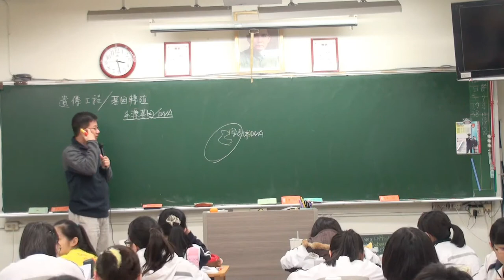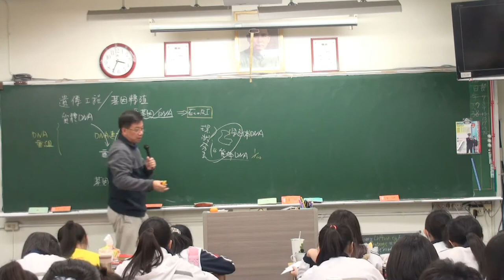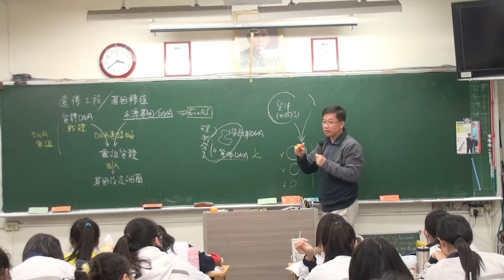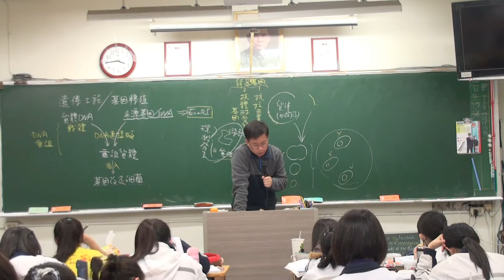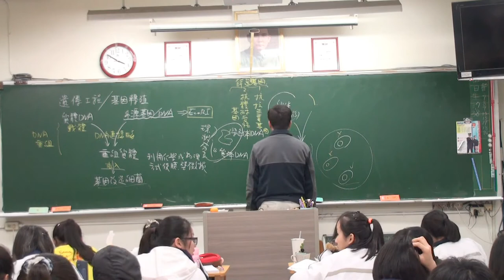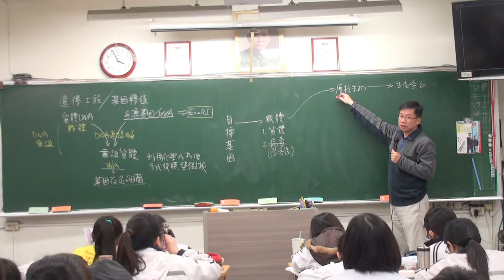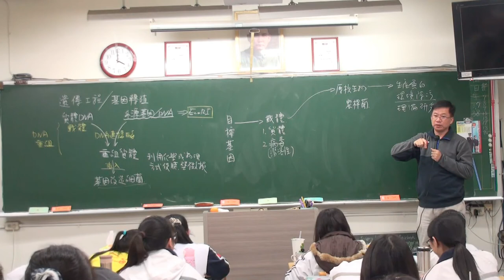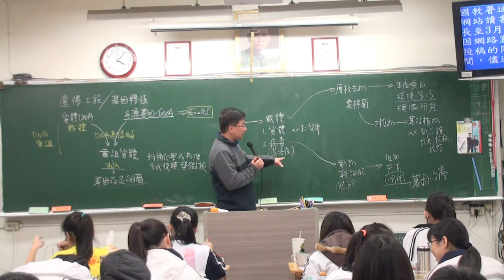遺傳分子與基因表現 A 12